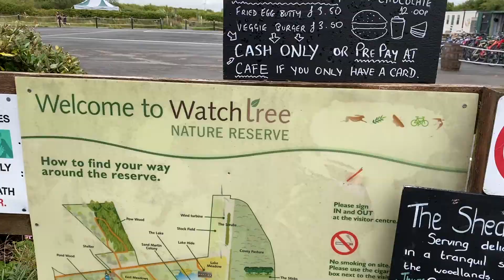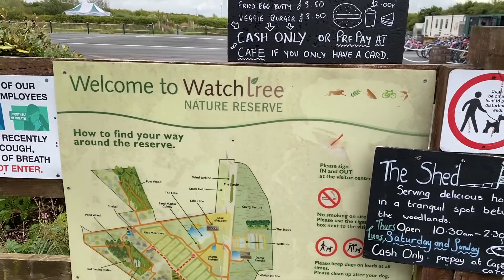Adventure #30 - Family Bike Ride | Watchtree Nature Reserve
🚲🎶 I like to ride my bicycle I like to ride my bike 🎶  but this isn’t really a bicycle and I’m not sure I liiiiike!🎶🚲

NOTES:
We're Pembo & pembo, Jack & Claire, husband & wife, father & mother, son & daughter, brother & sister (not to each other), music teacher and pastor, little and large (not in that order), out to live the best life we can and have some laughs along the way. Join us in the north of England as we prove that northerners have superior humour, terrible weather, and better personalities.